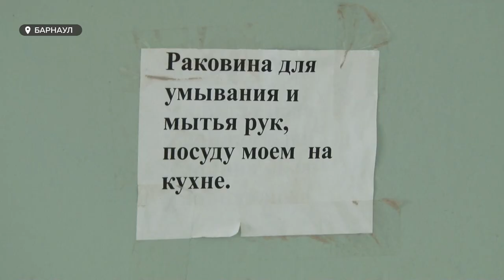В общежитии педагогического университета Барнаула обещают доделать ремонт к концу сентября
В общежитии педагогического университета обещают доделать ремонт к концу сентября. Напомним, скандал подняли студенты вуза ещё накануне 1 сентября. Девушки назвали происходящее бардаком, а после публикации фото в общежитие нагрянули надзорные органы